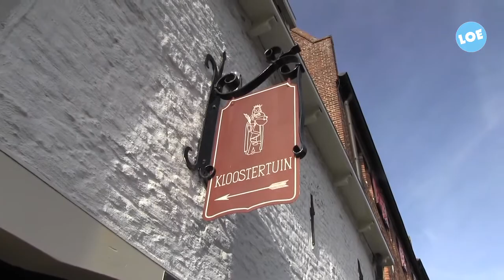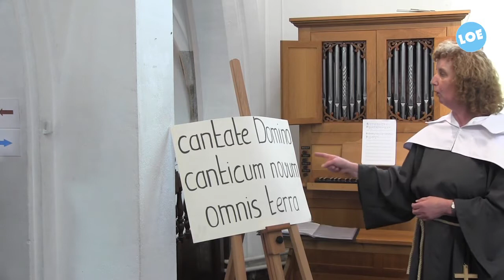Beleef het Klooster in Elburg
'Beleef het Klooster', was afgelopen zaterdag een groot succes. Er waren diverse activiteiten voor jong en oud.
Overal in het oude klooster kwam je nonnen tegen die diverse werkzaamheden verrichten of een verhaal vertelden over vroeger.
Er waren verschillende doe-activiteiten: zoals een naam kalligraferen, armbanden weven, glas in lood ramen knippen en plakken of koekjes bakken. Ook kwam je er zingende zusters tegen.